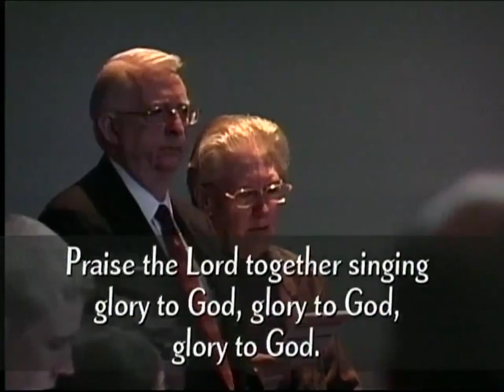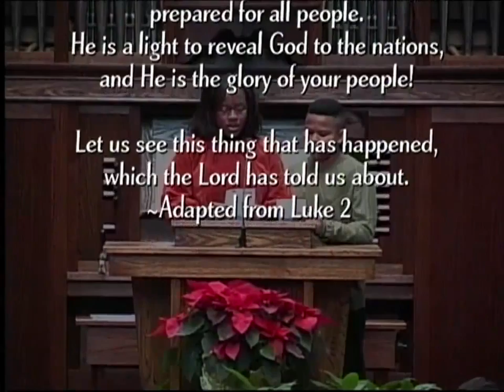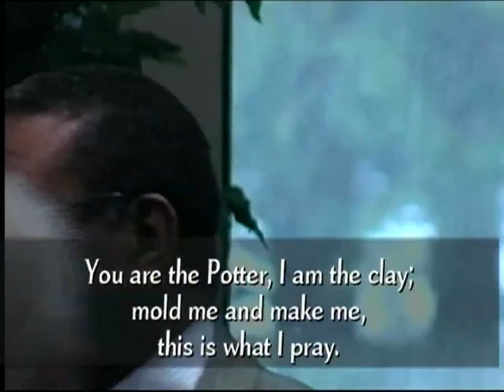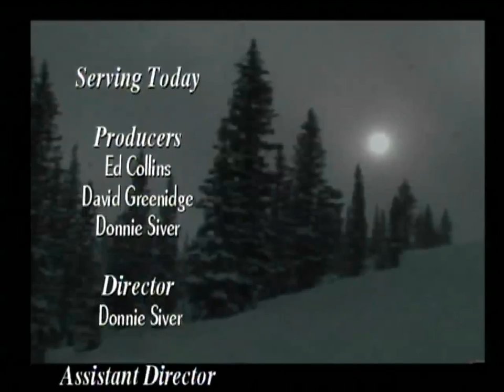12-27-08 Worship Service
Sermon Title: "Surprised!," by Roger Bothwell.